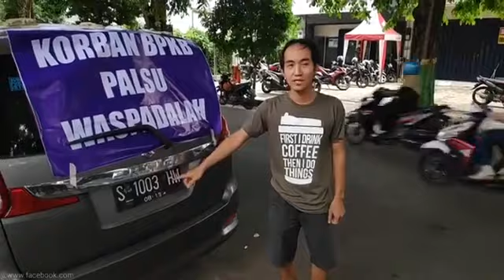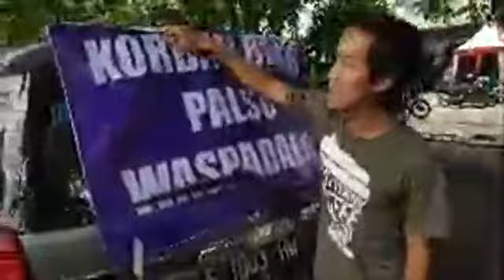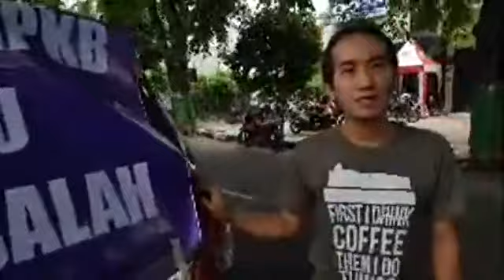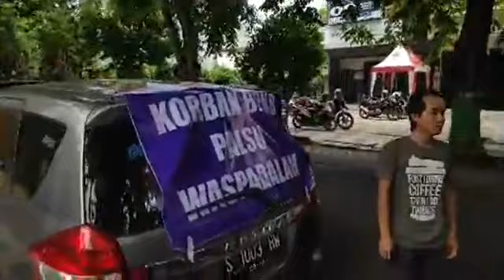Ati ati dalam membeli mobil BPKB palsu seperti sobat kita